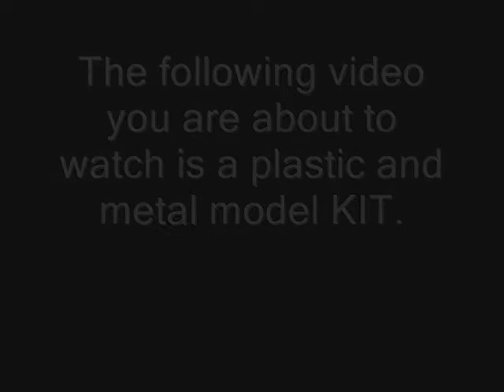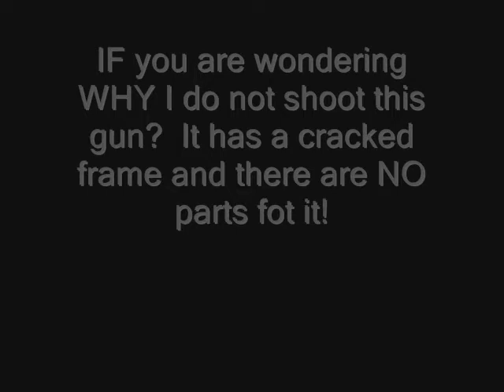MGC J.W. Hoag .45 National Match 6" Long Slide Custom Modelgun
This is the FIRST modelgun purchased for me almost 28 years ago in Tokyo Japan.  A classic indeed!

Including in this video, I added a section on HOW TO ADD SIMULATED BLUING TO YOUR MODEL OR AIRSOFT GUN.